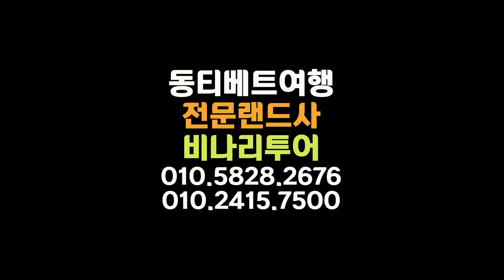동티베트의 겨울, 야생화대신 설산의바다 바람... 비나리투어 여행디자이너신점숙 세계여행(동티베트전문랜드사)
동티베트의 겨울, 야생화대신 설산의바다 바람... 비나리투어 여행디자이너신점숙 세계여행안내(동티베트전문랜드사)

1. 신점숙 여행가 대한민국을 빛낸  인물 대상 수상
2. 비나리 투어 한국 혁신 관광여행서비스 브랜드 QTS 대상 수상
3. 2017년 관광의 날 논문 발표 중국 개별관광 유치를 통한 지역 경제 활성화 방안
4. 신안산대학교 SNS블로그마케팅, 동영상 제작편집(교수)강의문의 환영
5. 흔들리지도 부러지지도 않을 용기 외 저자
6. jtbc 방송 '뭉쳐야뜬다'에 중국 태항산 비나리길 소개 개발여행사

동티베트의 겨울, 야생화대신 설산의바다 바람... 비나리투어 세계여행안내(동티베트전문랜드사)